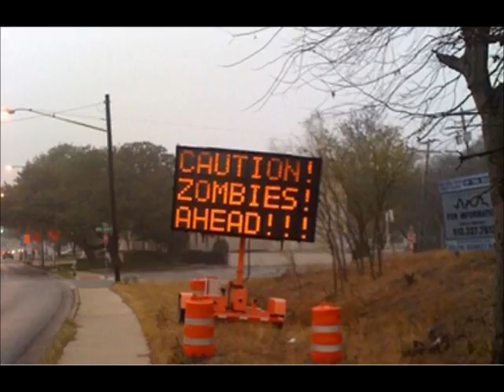Zombie Apocalypse-Your Government Cares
Be Prepared!

ZOMBIES FROM
The Serpent and the Rainbow
Cast a Deadly Spell
X-Files, - Season 7: "Hollywood A.D."
Kolchak: The Night Stalker - Season 1, Episode 2